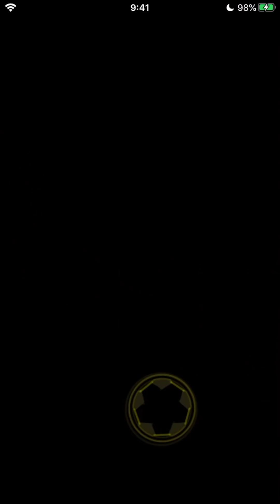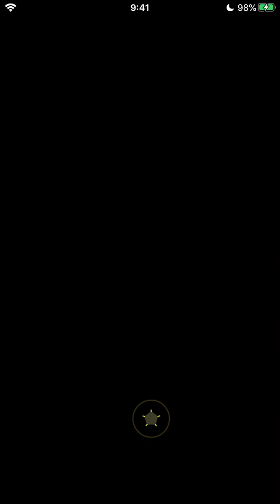【スタメン更新】５バッグへフォーメーションチェンジを目指す！ギガン都CB作成 べたまったり実況